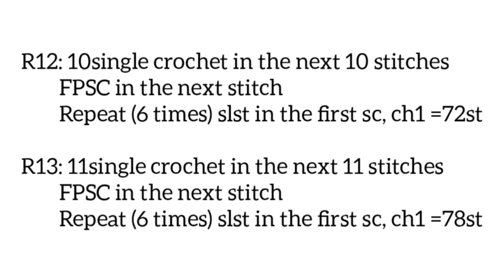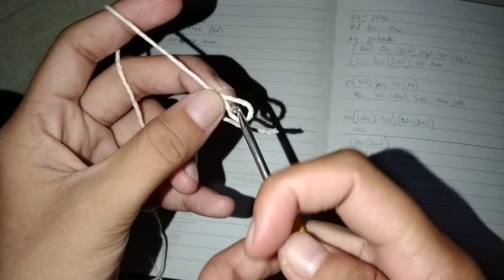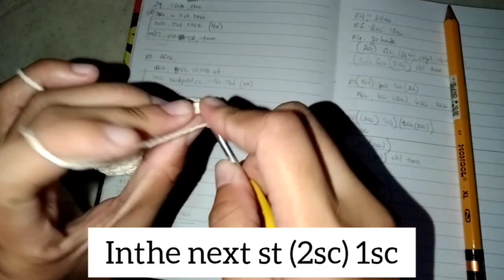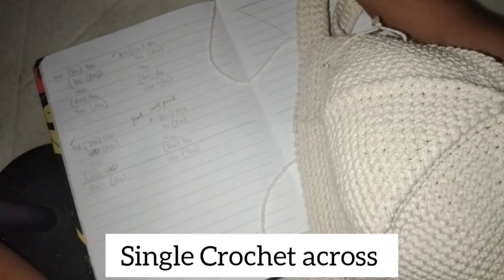CROCHET BALLCAP (BASEBALLCAP) CROCHET CAP CROCHET HAT ENGLISH TUTORIAL | FREESIZE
⚠️Correction:
EVERY FRONT POST, ALWAYS ADD 1 SINGLE CROCHET IN THE SAME STITCH.
(IN THE increasing ONLY!) THANK YOU

⚠️For Example :
STARTING IN ROW 3 until Row 17

R3: 1single crochet in the next 1 stitches
        FPSC in the next stitch
        1single crochet in the same stitch
        Repeat (6 times) slst in the first sc, ch1 =18st

R4: 2single crochet in the next 2 stitches
        1single crochet in the same stitch
        Repeat (6 times) slst in the first sc, ch1 =24st

...do this until ROW 17

R17: 15single crochet in the next 15 stitches
        1single crochet in the same stitch
        Repeat (6 times) slst in the first sc, ch1 =102st

 CROCHET USA HAT INSPIRED